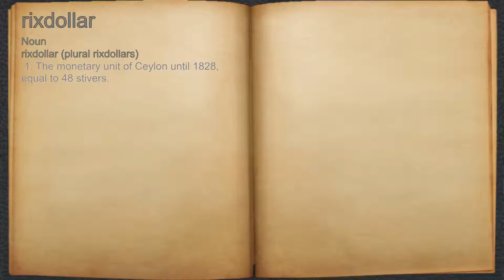What does rixdollar mean?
A spoken definition of rixdollar.

Intro Sound:
Typewriter - Tamskp